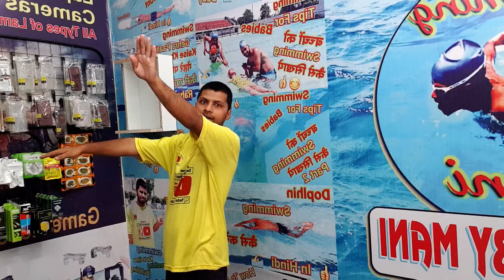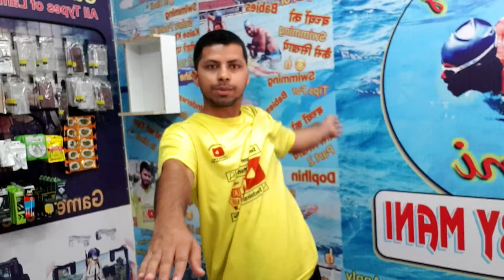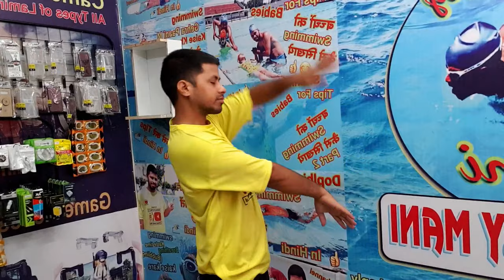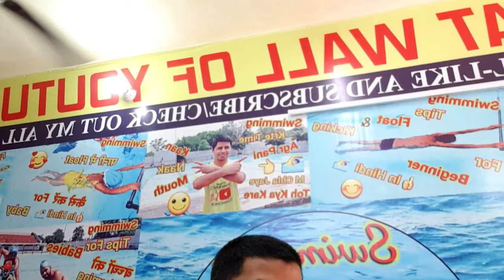How to learn Swimming Backstock In Hindi ( Part 33)🏊‍♂️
swimming backstroke start,
swimming backstroke flags,
dream of swimming backstroke,